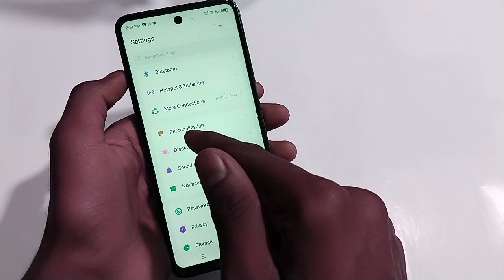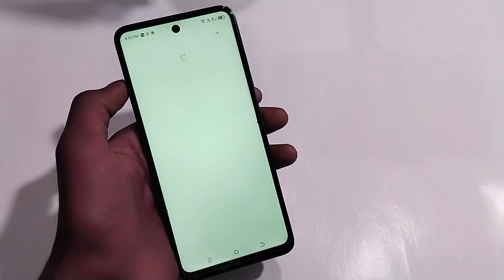Tecno spark 30c me theme kaise change kare / how to change theme in tecno spark 30c mobile me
Topic.
Tecno spark 30c me theme kaise change kare
how to change theme in tecno spark 30c mobile me
1. Change your phone icon design
2. Change phone icon look
3. Change phone icon color
4. Change your phone theme
5. mobile screen icon change kaise kare
6. Apne mobile ke icons kaise change kare
7. How to Change Icon Of Android Apps 2020 (Hindi)
8. apps icon | icon | app | change app icon
9. change icons android | change app icon android
10. change shortcut icon android

old icon kaise set kare
phone me old icon kaise set kare
mobile me purane icon kaise layen
phone me default icon kaise set kare
Mobile me default icon kaise set kare
How To Change App Icon
Android app icon change
change your phone apps design
change phone design
How to change Mobile screen icon
how to change the apps icon
how to change android app icon design
how to change mobile apps icon
how to change teh apps icon
app icon changer,icon changer app
how to change app icons on android
app icon changer android
how to change android phone apps icon design
how to change android apps icon design
how to change app icon design on android
app ko stylish kaise banaye
app change kaise kare,app theme kaise change kare
app design kaise kare,
mobile app design,app ko style kaise banaye
How to change phone icons design